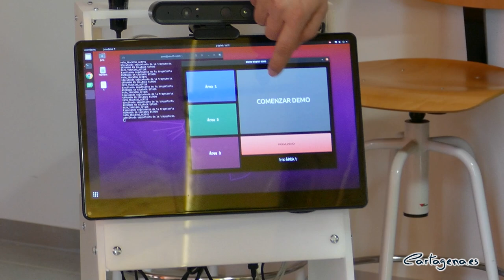La UPCT investiga sobre dos prototipos para ayudar a personas mayores con movilidad reducida y...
Equipos de investigación de la Universidad Politécnica de Cartagena (UPCT) estudian dos prototipos tecnológicos que ayudan a personas mayores que presentan problemas de movilidad, porque puede predecir caídas, o tienen deterioro cognitivo, ayudando a la estimulación que mejora su salud física y emocional.

Ambos proyectos cuentan con ayudas procedentes de la Unión Europea, gestionadas por la Fundación Séneca de la Comunidad Autónoma, cuya finalidad es financiar ‘Pruebas de Concepto’, cuyo objetivo es facilitar la aplicación y transformación en productos o servicios de las investigaciones que se hacen en los laboratorios universitarios.

La alcaldesa de Cartagena, Noelia Arroyo, el consejero de Medio Ambiente, Universidades, Investigación y Mar Menor, Juan María Vázquez, y la Rectora de la UPCT, Beatriz Miguel, han visitado hoy el laboratorio de ‘Pruebas de Concepto’ de la Universidad Politécnica donde se desarrollan ambos proyectos, uno de los cuales está ya en fase de comercialización.

“Hoy es posible que nuestros mayores tengan un robot, Juno, que combina inteligencia artificial y robótica y que con un manejo muy fácil, muy sencillo, les ayuda a mejorar su salud emocional, mediante estimulación cognitiva”, ha explicado Arroyo.

A este proyecto, que obtuvo financiación en el año 2022, se suma otro también de carácter social y financiado con el programa de 2024 centrado en predecir posible caídas de personas mayores, por medio de un sensor alimentado con datos.

La alcaldesa ha remarcado su satisfacción por ambos proyectos “enfocados a mejorar la calidad de vida y la atención de nuestros mayores” y ha añadido que “tenemos una universidad comprometida socialmente y en la línea de lo que va a ser un eje fundamental de trabajo del Ayuntamiento, que es la atención a personas mayores que viven solas”.

Tras la visita ha subrayado que lo importante es avanzar en la colaboración público-privada y que las empresas se interesen por estos prototipos “para que salgan al mercado a unos precios asequibles, como ya está sucediendo con el robot Juno”.

IV edición Pruebas de Concepto

En el marco de la IV edición de la convocatoria de ‘Pruebas de Concepto’ se han concedido 36 nuevas ayudas para que las ideas científicas salgan del laboratorio y se conviertan en empresas, productos y servicios.

La inversión total de la convocatoria fue de 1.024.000 euros, de los que más de 308.000 han sido para 10 proyectos de la Universidad Politécnica de Cartagena, de diferentes ámbitos “que ponen en valor el conocimiento, el talento y la iniciativa investigadora de nuestra universidad”.